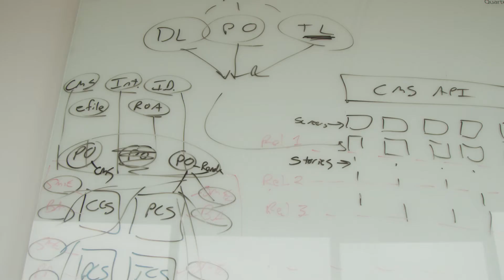A Virtual Future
As we work on our platform, Arthea, we've realized one of the biggest barriers to entry in VR is how alien the technology feels. So, we put together a short video where we imagine what it would be like to have VR (and Arthea) be an everyday part of life.

Credits:
Producer: Rik Cordero
Lead Actress: Gabriella Csapo